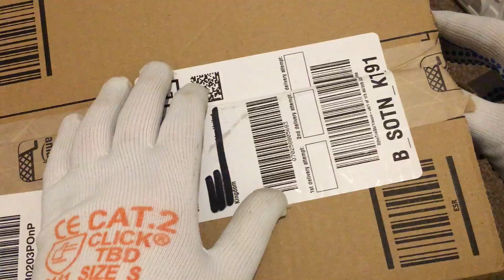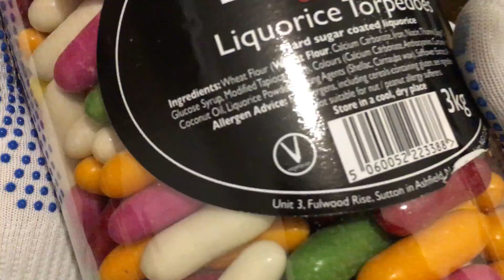ASMR show: ASMR 💓 Show Me Unboxing 3kg Liquorice Torpedoes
Can't get enough of these things.